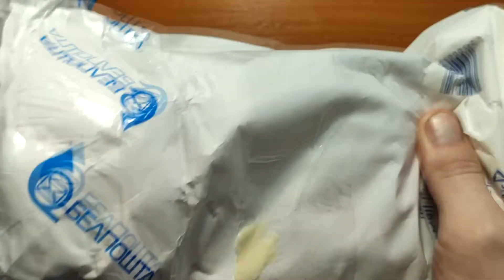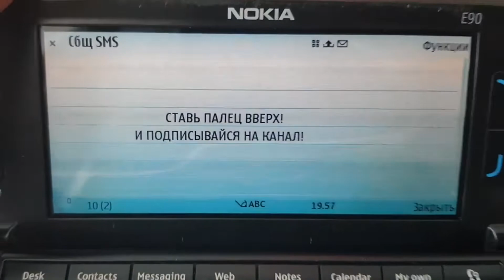Посылка|Шок!Лыжа за 10$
Получил очередную посылку.В ней находится,очень необычный ретро аппарат.
Какой мобильный телефон удивит нас в этот раз?
Стоимость аппарата 10 баксов.Что это за Лыжа такая)